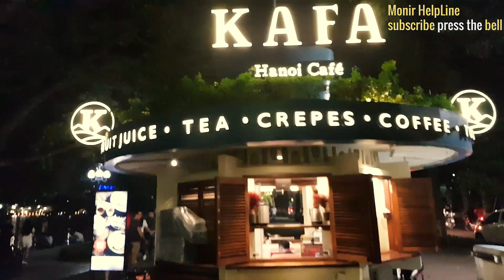| Vietnam park nightlife | walking Hanoi old quarter lake outside |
Hi, guys today I am going to explain Hanoi old quarter Hoan Kiem lake park road site. We are walking on the road Hanoi old quarter me and my one friend Cachi she leaving Delhi India, expand a few time in this park and we are working full lakeside road. And I am sharing this moment in this video.
guys, I hope you like this video, please hit the like button and subscribe to this channel, and press the belly button. and you have any questions please write the comment below.
• CONTACT and consultation পরামর্শের জন্য (ফি প্রযোজ্য)
 No phone call only What's App, IMO call, 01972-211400

পরামর্শের জন্য  IMO অথবা Whatsapp-এ কথা বলা লাগবে
If you would like to sponsor please call the number above

1. How I Travel in China | High-Speed Bullet Train
2. 3 idiots in China crazy bargaining video
3. Funny bargaining video in mobile shop China
4. Cheap street fruit food in China
5. How to buy China train ticket in the vending machine
6. Cheap food in China 12 RMB 1.75 dollars
7. China metro train inside and the local area
7. Review Malinda airlines, chief economic class, with business class facility
8. Overlook of Huaqiangbei Shenzhen local area
9. China mobile accessories wholesale market
10. World biggest mobile parts market in Shenzhen
11. World biggest DJ I drone
12. Review scoot airlines Singapore to China
13. DJI Osmo mobile 2 | drones DJI Mavic Pro unboxing
14. Cheap hotel Shenzhen North near Shenzhen fair
15. Food review Chinese Cheap food cumin beef rice

Main camera
Prime lens
Zoom lens
Video editing computer: (Gaming) =processor AMD=R7-RAM=32GB- GPU= gigabyte GeForce 1070g 8gb gaming, motherboard= msi B350 SSD Samsung EVO 500GB monitor DELL 22 inch ×2  and Samsung 32 inch